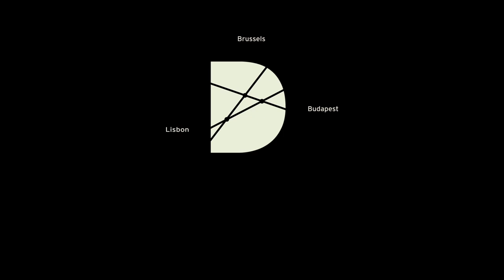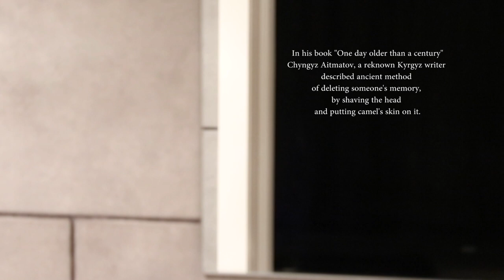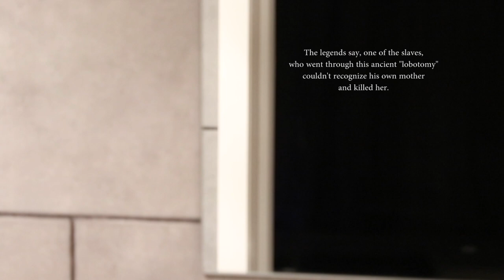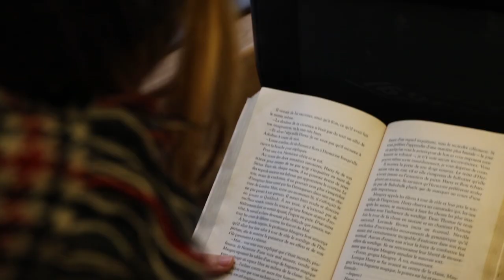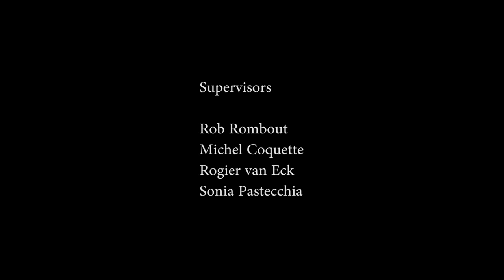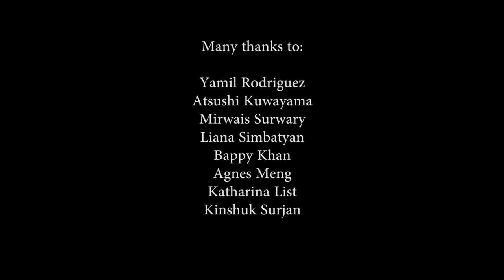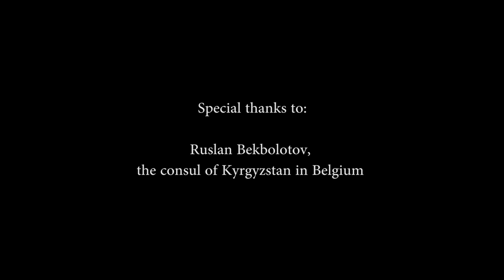Mankurt (2016, Brussels, Bishkek)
A film student from Kyrgyzstan loses her passport in a multinational city of Brussels. The only person who can help her is a nationalist consul (the only worker of Kyrgyz embassy), who is more interested to teach her about what makes "a real Kyrgyz" than help her restore identity back.

When she visits embassy, there is happening a tribute to Chyngyz Aitmatov, the only famous Kyrgyz in the world, who wrote a story about an ancient memory deleting procedure called "Mankurt". In past enemies of Kyrgyz tribes would shave the heads of captives, put camel's skin on it, and let it dry on sun. Thus, the camel's skin would stick to the heads of people, making their hair grow not outside of skin but inside. It would make them lose their memory and forget who they are. The best way to enslave someone was to erase their memory.

In this autobiographical docu-fiction, the filmmaker is reflecting on how modern Kyrgyzstan is trying to find its national identity after 100 years of being part of Russian Empire and Soviet Union. In a fast globalizing world, Kyrgyz government is surfing between the efforts to preserve leftovers of traditional way of living and repressing any dissent.

The author and protagonist of the film is expressing her frustration of living in 2 extremes of migrant existence: invisibility of Kyrgyzstan for Europeans and nonacceptance of her individuality by Kyrgyz authority. From one side she suffers from Europeans' lack of knowledge about Kyrgyzstan; from other side she suffers from being stranger among her own. Self-irony becomes cathartic expression of helplessness in a world of Mankurt, where reality is more absurdist than fiction.

Director Statement

When I came to Europe to study documentary filmmaking, I met many people from all around the world. The most common phrase I used to hear from them was: "You are the first person from Kyrgyzstan that I ever met." All these 3 years in Europe I was feeling like an unofficial ambassador of my country. The representative of a country that no one heard of before. Even when I was filling out this application for film festivals, I couldn't find Kyrgyz among languages option in this portal.

Some people say that when we go abroad we emerge ourselves in a new culture, but in fact, in Europe I emerged myself more in my own culture. Every time someone asks me to tell about Kyrgyzstan's politics, history, weather, or cinema, I became more self aware and reflect on my culture, like I never did when I was in Kyrgyzstan.

Mankurt is a story that is so well-known in Kyrgyzstan and was used so many times in theater, films, literature that it became a cliche parable, that stands for all nationalist didactic discourse.

In this film I used satire to talk about taboo topic in Kyrgyzstan: Chyngyz Aitmatov. He was a very successful writer. His works were translated into 80 languages. In Kyrgyzstan there are schools, universities, squares, streets, libraries, hospitals, parks with the name of Chyngyz Aitmatov. He is in every aspect of Kyrgyz person's life. That's why I wasn't surprised when I found out that he was also the first ambassador of Kyrgyz embassy in Belgium. It is ironic that I was so sick and tired of Chyngyz Aitmatov in Kyrgyzstan, but he was the first thing that came to my mind, when people asked me about Kyrgyz culture.

In "Mankurt" the consul holds on Chyngyz Aitmatov to prove the greatness of Kyrgyz nation, but at the same time he can't even satisfy basic need of a citizen to have a passport. Many Kyrgyz have very vulnerable sense of national identity. All the time important foreign politicians call us "Kyrzahstan", or "Kusbekistan". Kyrgyz people try to address this vulnerability with mania of greatness and nationalism. In "Mankurt" I tried to express this ironic duality of Kyrgyz vulnerable national pride.

The most funny thing in this film is that although it is scripted and staged, it is true. Last year, I really lost my passport, and I was in embassy of Kyrgyzstan in Belgium. The consul couldn't issue me a new a passport, and I had to fly to Kyrgyzstan to get one. When I was in embassy, he gave a few lessons about how to be a real Kyrgyz.

In "Mankurt" I tried to put situation into absurd and extreme level. Of course, there are more than 5 Kyrgyz in Belgium, and Kyrgyz embassy is not in Yurta in the middle of nowhere. However, the real consul's commentary at the end of film demonstrates that reality is not far from absurdist fiction. That's why I think this film has a documentary value.